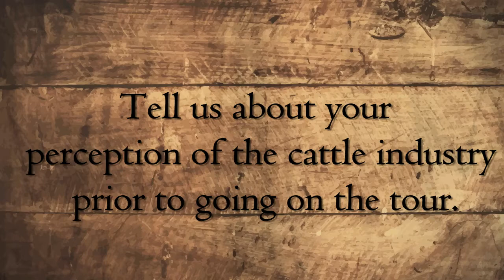Chef Andrew Whitney of Virago: Kansas Beef Tour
In June, Chef Andrew Whitney of Virago in Nashville, attended the Kansas Beef Tour to get an up close look at different sectors of the beef industry. From the ranch to the processing plant, Chef Whitney shares what he learned on the trip!